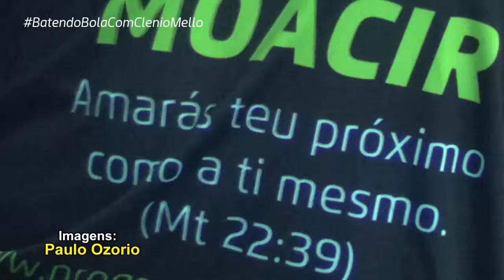Clip Mania 13x6 Lendários Vira Copo / Casa do Churrasco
479º Jogos
Local: Ginásio Flávio Alberto Morcelli – São Miguel

Nº DE GOLS MARCADOS PELOS ATLETAS DO CLIP MANIA
Deivid: 4
Diogo Serpa: 2
Lucas Carlos: 2
Victor: 2
André Sebo: 1
Clenio Mello: 1
Tabajara: 1

ESTATÍSTICAS DO CLIP MANIA
Jogos: 479
Vitórias: 400
Empates: 33
Derrotas: 46
Gols Marcados: 5117
Gols Sofridos: 2326
Saldo de Gols: 2791